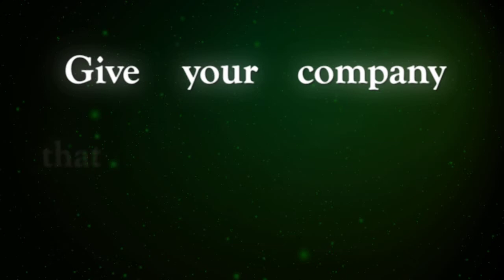Mysttopia Advert 3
This is the final short advert for myself, aiming to get people interested in motion graphic design.